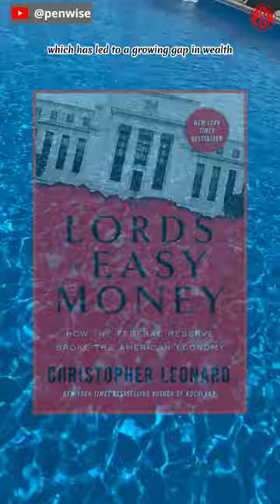[Must read it at least once]:The Lords of Easy Money: How the Federal Reserve Broke the American ...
[Must read it at least once]:The Lords of Easy Money: How the Federal Reserve Broke the American Economy, by Christopher Leonard

The system has been fundamentally broken, a widening gap between the rich and the poor.

Christopher Leonard's book "The Lords of Easy Money: How the Federal Reserve Broke the American Economy" looks at what the Federal Reserve has done over the past ten years and how it has caused income inequality and instability in the American economy. Leonard says that the Fed's quantitative easing policy, which started in 2010, quadrupled the amount of money in circulation and pushed people to take on risky debt, which led to the financial crisis of 2008. Even though the Fed was aware of the long-term risks, it went ahead with the intervention. As a result, the economy is now stuck in a trap of easy money, which has led to a growing gap in wealth, inflation, and unstable financial markets. The poor have had to pay for easy money policies while the rich, real-estate developers, and debtors have gotten the most out of them.